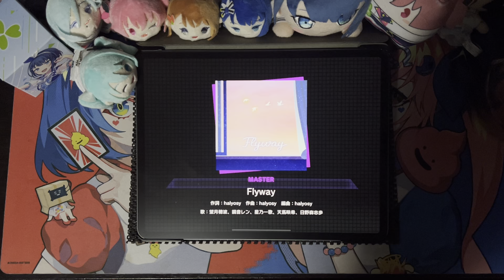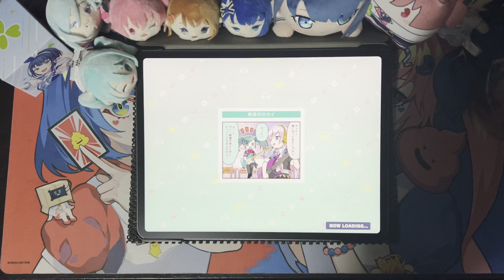【プロセカ2DMV手元】Flyway (MASTER 29) ALL PERFECT